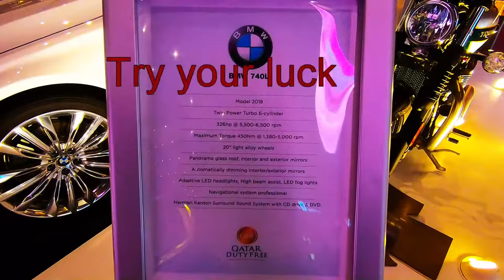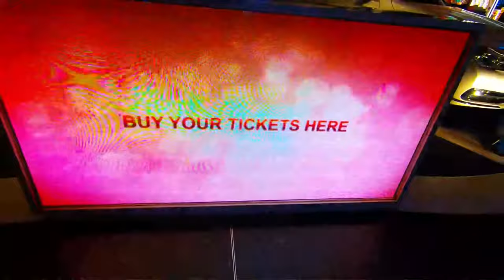Teddy bear selfie the hotspot at HamadInternationalAirport in Qatar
Teddy bear selfie, anyone?

Qatar’s Hamad International has become one of the world’s most popular airports on Instagram, thanks in large part to Urs Fischer’s 20-ton Lamp/Bear.

That’s according to travel search site wego.com, which has compiled a list of the eight airports that are most frequently tagged on the popular photo sharing app.

HIA ranked sixth, in large due to the enormous, cuddly-looking yellow bear that sits picture perfect for travelers entering the departures terminal.HIA, which announced a new user tax on passengers this week, was also ranked the world’s coolest airport and the best airport in the region this year.

Other photogenic airports
HIA is in some impressive company on the Instagram list, which includes Singapore’s Changi, the most tagged airport in the world.

Photo-taking travelers are apparently most drawn by its rooftop garden, annual Christmas and Chinese New Year displays and Kinetic Rain installation. Bangkok’s Suvarnabhumi also made the list, thanks to its Buddhist Pagoda and impressive concourse.

Other airports ranked in the top eight include Los Angeles International, London’s Heathrow, Sydney International, JFK in New York and Tokyo Haneda.

Thoughts?